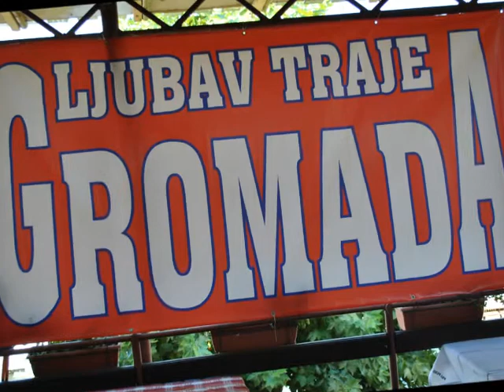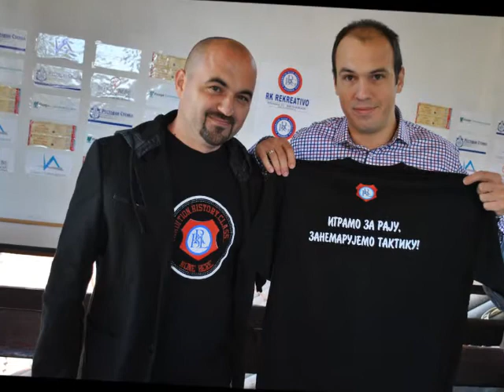OLD SCHOOL - REKREATIVO HANDBALL TEAM !!!!